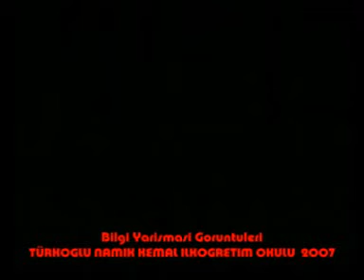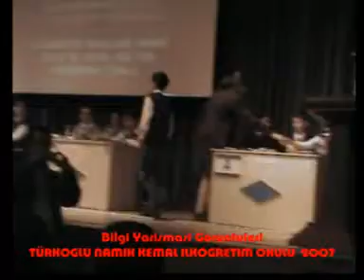Kahramanmaraş Bilgi ve Genel Kültür Yarışması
Kahramanmaraş Bilgi ve Genel Kültür Yarışması Öğrencilerimizin konuşması  Görüntüleri